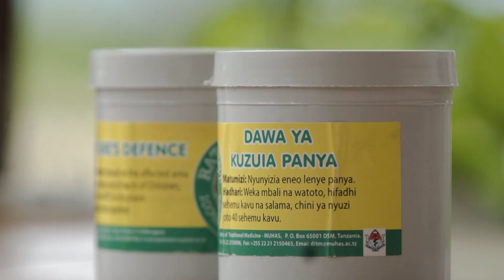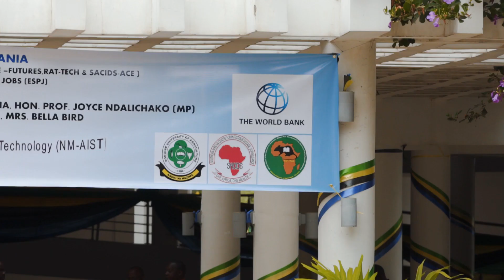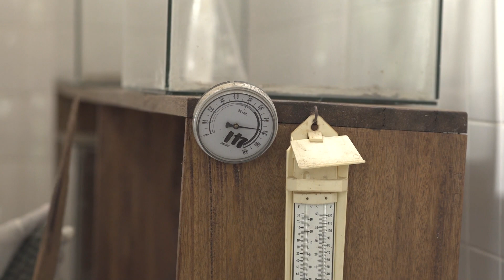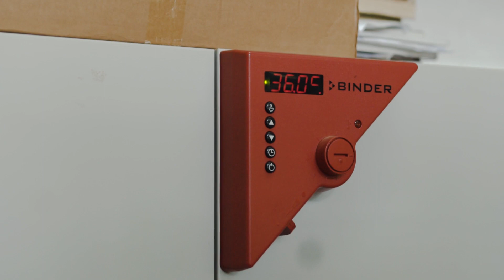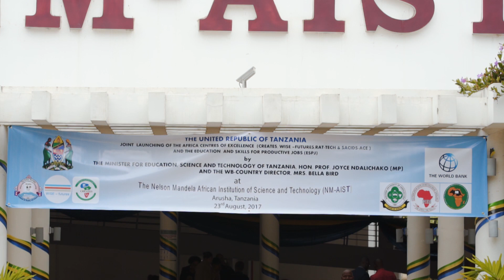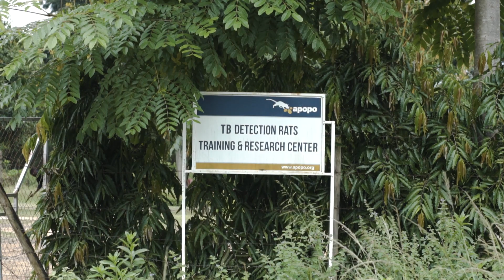Welcome to SUA Pest Management Center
Our commitment to improving management of important pests of crops, animals and humans is the lifeblood of the Sokoine University of Agriculture, Pest Management Centre (SPMC). I am deeply proud of the remarkable work our team is doing to acquire knowledge and generate solutions for pest problems in Tanzania and elsewhere in the region.

SPMC’s research activities are broadly destined at understanding the biology and ecology of important vertebrate and invertebrate pests of crops, animals and humans; and eventually developing sustainable technologies and/or strategies to manage such pests. Most of our research projects for the last three decades have overwhelmingly been focusing on rodent pests, as the main source of crop damage/losses and zoonotic diseases.

Recently (2017), the Centre competitively acquired a prestigious status ‘Africa Centre of Excellence for Innovative Rodent Pest Management and Biosensor Technology Development (Acronym: Rat-Tech)’. This Centre aims at building capacity in rodent research and biosensor technology development across the region.

Going forward, we have started growing our research capacity towards other priority pests notably armyworms, Quelea quelea, termites, cockroaches, mosquitoes, fleas, tsetseflies ticks and blackflies. The Centre is already housing researchers with the relevant expertise and experience; therefore we will use them to catalyze and drive our efforts towards that direction. In view of the same, we are progressively factoring in other strategies: Early Career Researchers Development Program (already in place), postdoctoral fellows program, increasing grant applications, employing additional research staff based on research projects and creating and/or improving capacity through exchange programmes.

I do hope that you will enjoy exploring more about who we are and what we do; and if you are interested in collaborating or you are aspiring to become one of us, feel free to get in touch.